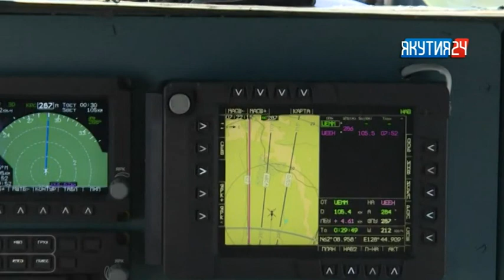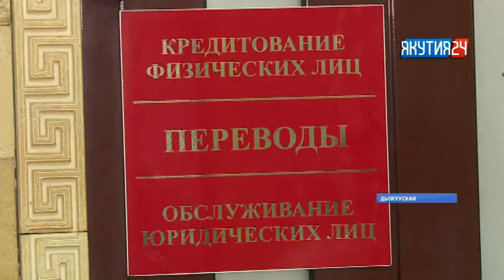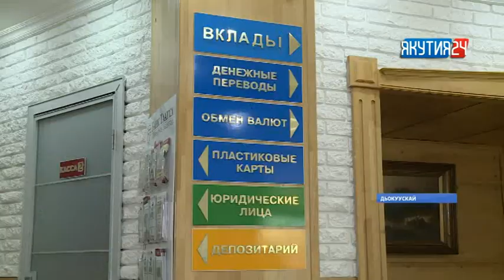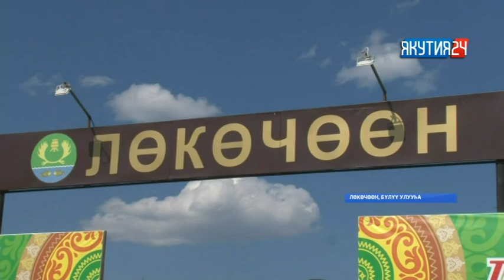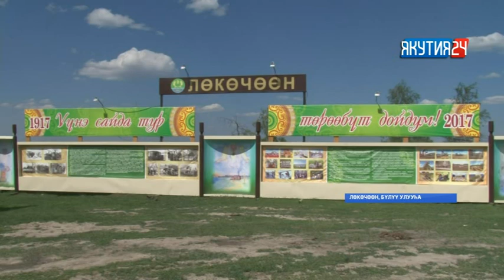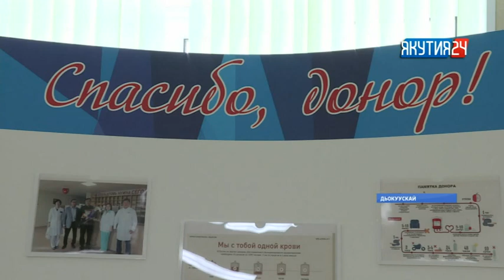«Саха сирэ» информационнай биэрии. От ыйын 13 күнэ, 13:30 ч.